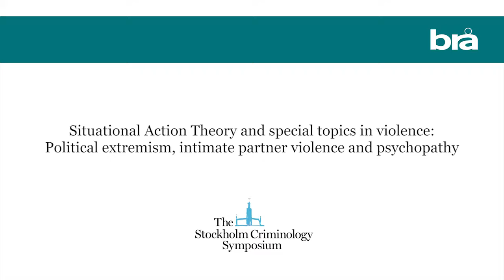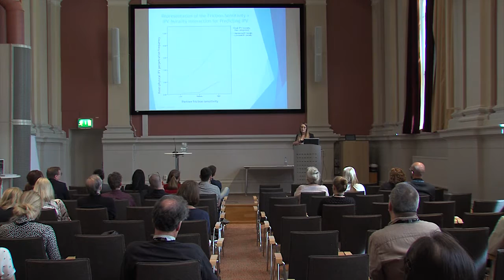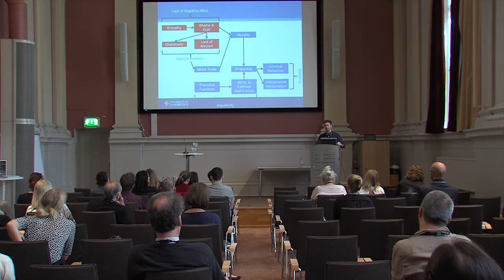WED02 Situational Action Theory and special topics in violence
From the 2016 Stockholm Criminology Symposium

Unpacking radicalization: An SAT analysis of political extremism and violence. Gali Perry (Hebrew University of Jerusalem and University of Cambridge, Israel and UK)

Re-examining the role of anger in acts of intimate partner violence: Testing the motivational process in Situational Action Theory. Jenni Barton-Crosby (University of Cambridge, UK)

Psychopathy as a disunited concept: Steps needed to explain its link to deviant behaviour through a Situational Action Theory perspective. Simon Larmour (University of Cambridge, UK)

Chair: Gali Perry. (Hebrew University of Jerusalem and University of Cambridge, Israel and UK)